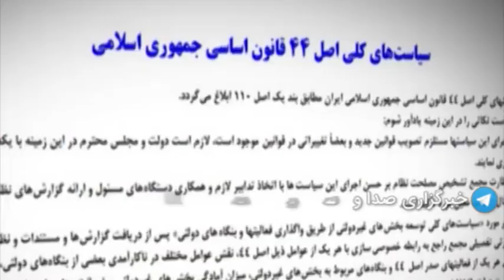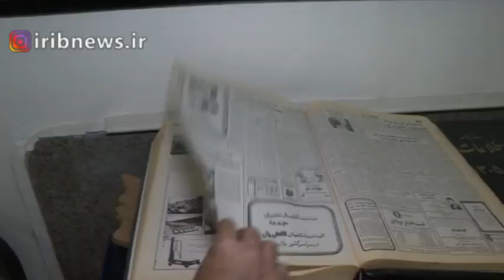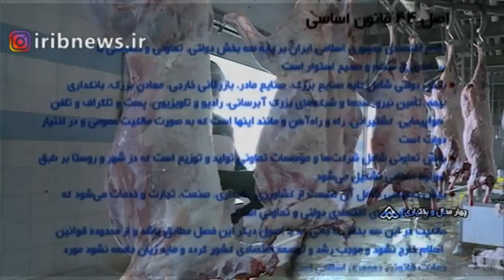در مسیر سیاست های اصل 44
در مسیر سیاست های اصل ۴۴
برای اینکه تجربه تلخ واگذاری‌های غیرکارشناسی سال‌های گذشته تکرار نشود چاره‌ای جز رعایت پیش شرط ها، اجرای دقیق قانون و همین طور اصلاح روش‌های واگذاری وجود ندارد.